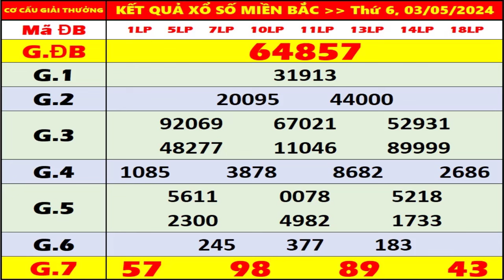KQXS Miền Bắc hôm nay thứ 6 ngày 3/5/2024 - KQXS Hải Phòng - XS Miền Bắc - XSMB - KQXSMB - XSHP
- Thứ 2: Xổ số kiến thiết Hà Nội ( xshn )
- Thứ 3: Xổ số kiến thiết Quảng Ninh ( xsqn)
- Thứ 4: Xổ số kiến thiết Bắc Ninh (xsbn)
- Thứ 5: Xổ số kiến thiết Hà Nội ( xshn )
- Thứ 6: Xổ số kiến thiết Hải Phòng ( xshp)
- Thứ 7: Xổ số kiến thiết Nam Định (xsnd)
- Chủ Nhật: Xổ số kiến thiết Thái Bình ( xstb)